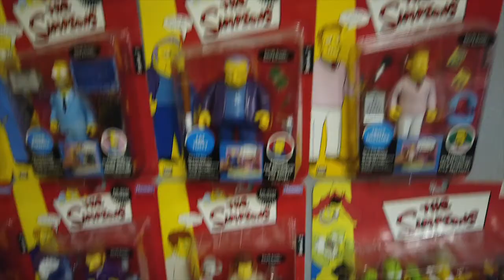Simpsons in Portland 1 min Documentary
Welcome back to another 1 min documentary. I’m a huge Simpsons fan as you can see by some of my décor so today we’re going to be talking about where creator Matt Graining came up with names for some of the charters based on local Portland Oregon landmarks and streets.

First off we have the ever evil presence of Mr. Montgomery Burns, named after Montgomery Park and Burnside St.

There’s over course Mayor Quimby, Rev. Lovejoy, Kearney, everyone’s favorite neighboreno Ned Flanders, Sideshow bob Terwilleger and of course Bart's Friend Millhouse Van Houten.